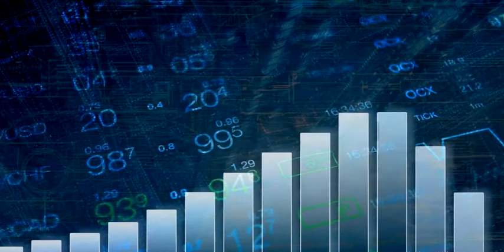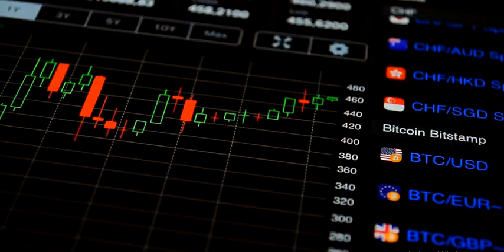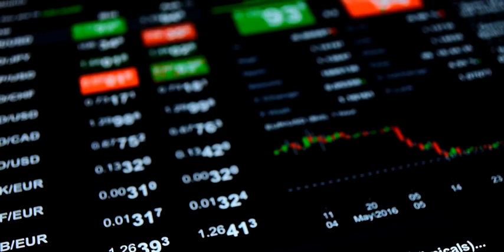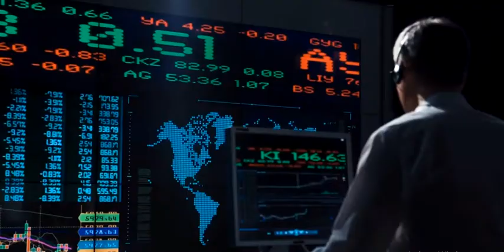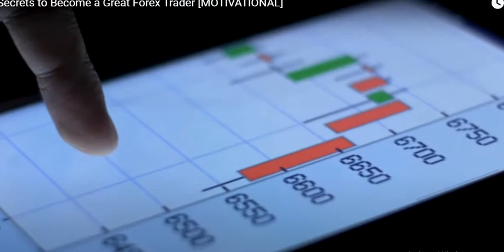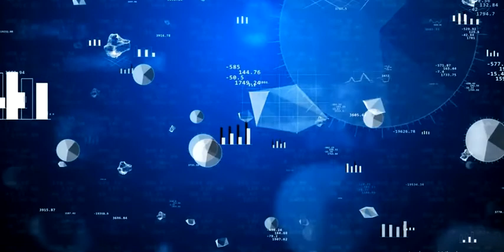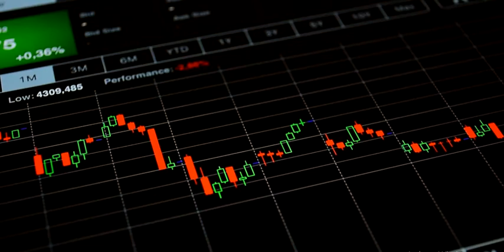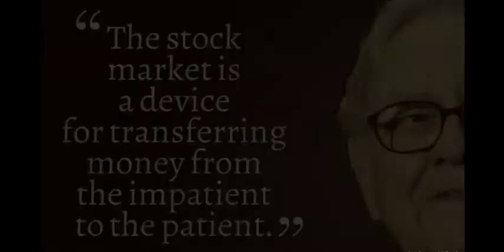Trying to Trade a Real Forex Account to $100k! | A MUST WATCH FOR EVERY TRADER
A Forex Motivational video to inspire everyone who started to learn forex, to never give up on their dreams! Forex is never easy, it's never simple market, it's a market that needs a lot of experience in trading, Learning forex is a long journey and it has just started for so many, I hope this video will rise up their spirits and get them motivated to learn more about forex.